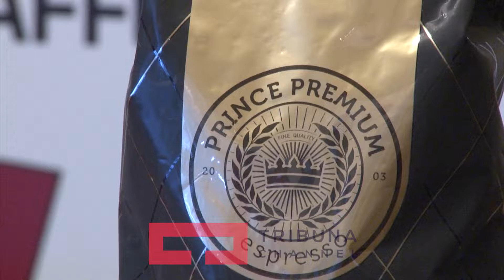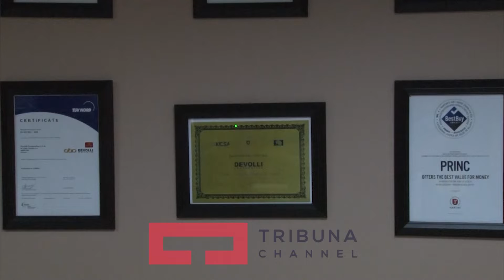Devolli Prince Caffe edhe ne KFC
Devolli Prince Caffe edhe në KFC